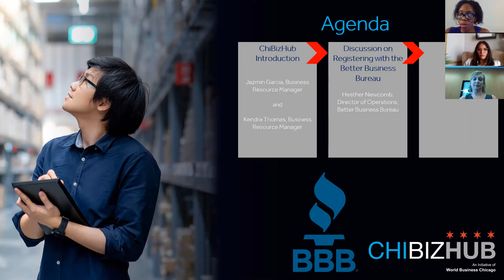ChiBizHub Conversation: How to Register Your Business with the BBB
ChiBizHub sat down with Heather Newcomb, Director of Operations at the Better Business Bureau (BBB) to discuss how to register your business with the BBB.